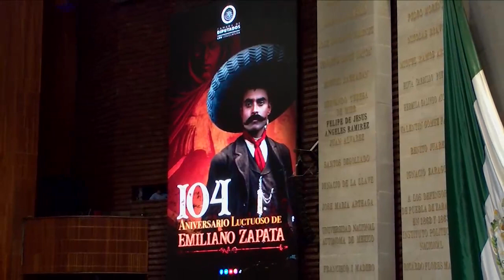Dip. Marcelino Castañeda Navarrete (PRD) / Aniversario luctuoso de Emiliano Zapata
El diputado Marcelino Castañeda Navarrete (PRD) emite el posicionamiento de su grupo parlamentario con motivo del aniversario luctuoso Emiliano Zapata.